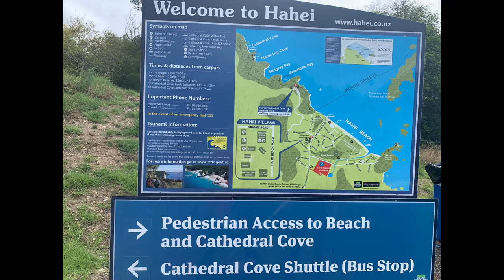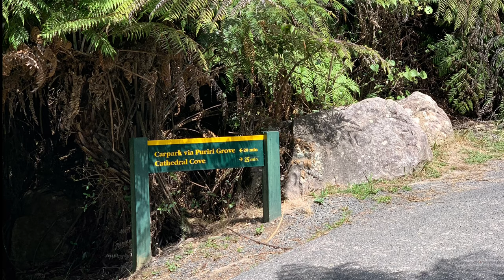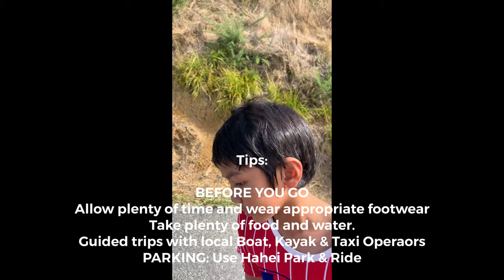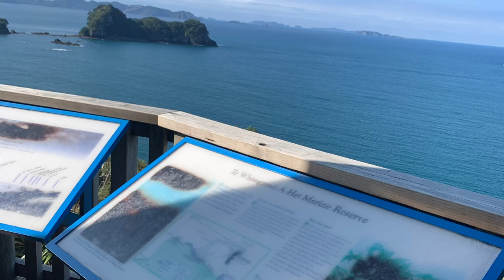The Coromandel and Cathedral Cove One Day Trip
Cathedral Cove is commonly known as the spot featured in Narnia.

Cathedral Cove, The Coromandel
Accessible only on foot, boat or kayak, famous Cathedral Cove is one of the “must visit” sites on The Coromandel.

There are several scenic tracks on land adjacent to the reserve, including the 2hr return walk to Cathedral Cove track, which gives access to Gemstone Bay, Mares Leg and Cathedral Cove.